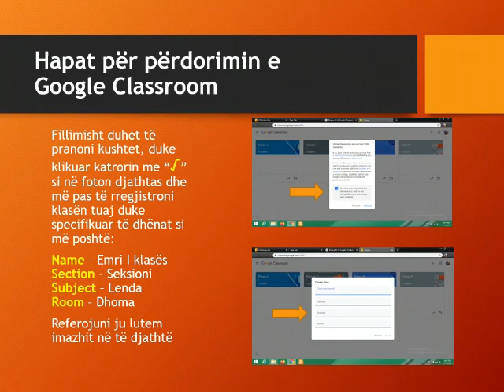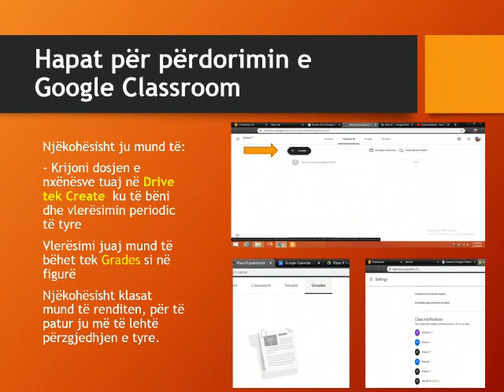Si te krijojmë një llogari në Google Classroom.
Google Classroom i ndihmon studentët dhe mësuesit të organizojnë detyra, të forcojnë bashkëpunimin dhe të nxisin një komunikim më të mirë.